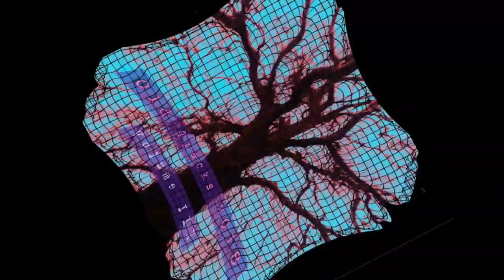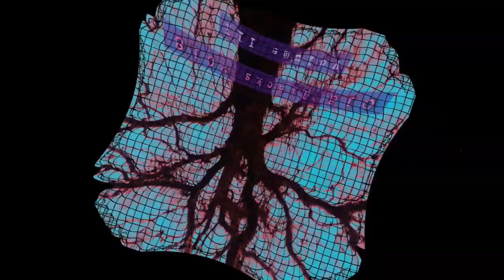M:M - slow 6-8 (06/06/18)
A selection of unfinished tracks and demos

Track 11/19
Old Tracks 2018 (Volume III)